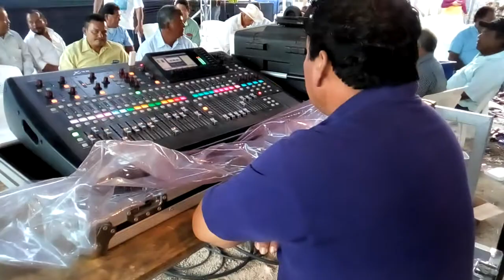Atrevidos Musical- Totopera en vivo en Asunción Ixtaltepec, Oaxaca